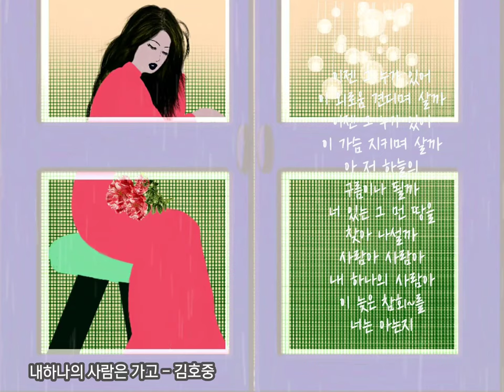🌱 혼자만의고독 - [내하나의 사람은 가고] - 김호중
🎧 내하나의 사람은 가고 - 김호중

너를 보내는 들판에
마른 바람이 슬프고
내가 돌아선 하늘엔
살빛 낮달이 슬퍼라
오래도록 잊었던
눈물이 솟고
등이 휠 것 같은
삶의 무게여
가거라 사람아
세월을 따라
모두가 걸어가는
쓸쓸한 그 길로

이젠 그 누가 있어
이 외로움 견디며 살까
이젠 그 누가 있어
이 가슴 지키며 살까
아 저 하늘의
구름이나 될까
너 있는 그 먼 땅을
찾아 나설까
사람아 사람아
내 하나의 사람아
이 늦은 참회~를
너는 아는지